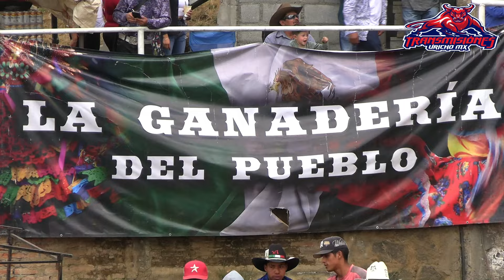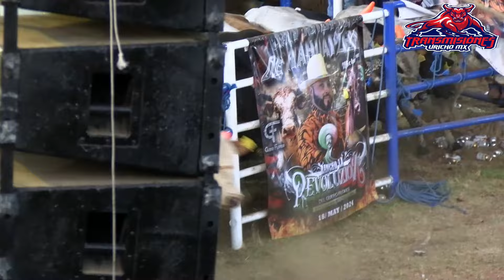RANCHO LA REVOLUCION DEL GUERO EN SAN ISIDRO MICHOACAN 18 DE MAYO 2024